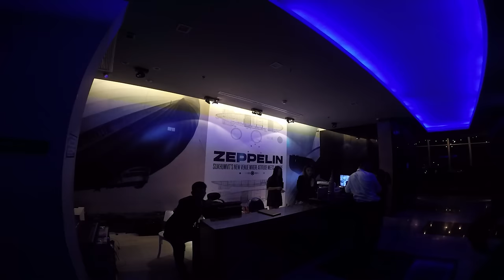Rooftop Bar in Bangkok - ZEPPELIN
One of rooftop bars in Bangkok.

taken by: GoPro HERO4 black edition
video mode: 2.7k superview 30fps
attached to: holding
date and time: 15th Jan 2015, 23:00
address: 46 Floor Luk Condominium, B Tower Sukhumvit Road, Phra Khanong Vadhana, Bangkok

Taking various videos with GoPro and Penny skateboard in Bangkok, Thailand.